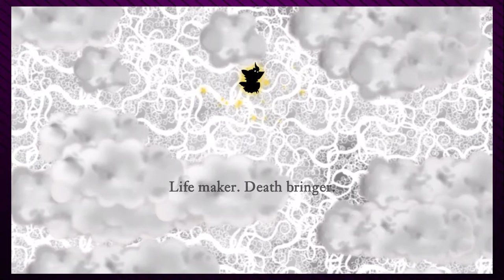Nihilumbra: Key and Kite - PART 12 - Game Men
Benjamin Frankliscarecrow

We're the Game Men.
We play video games and it's kinda funny.